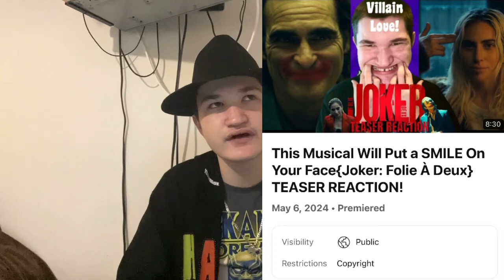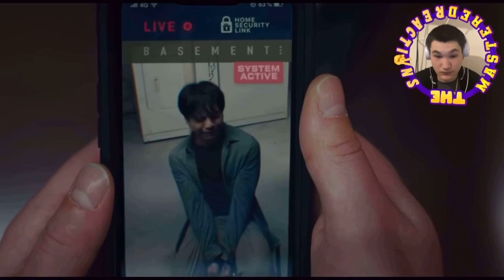This Father Is a PSYCHO & He Is SCREWED!{Trap}TRAILER REACTION!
Today I am reacting to the “Trap” Trailer. This will be M. Night Shyamalan’s Newest horror movie in the movie industry. The movie will be about a father taking his daughter to a concert, but then learning that the concert is a giant trap for a killer known as “the butcher”. But something the people don’t know is that the father is the butcher, and he now knows he is in trouble. So we will be checking this trailer out and I will be seeing if the trailer is Great, good, ok, bad, or TRASH. WATCH TO THE END!

Trap
Rated: Not Yet Rated, in THEATERS August 9th 2024

Discord.com the Gagemaster0980

If there is any copyrights The MASTERED Reactions do not take rights to it any copyrights during the video is owned entirely by the rightfull owners pls support them by listening or watching there copyright things